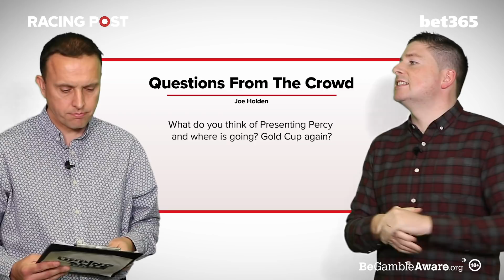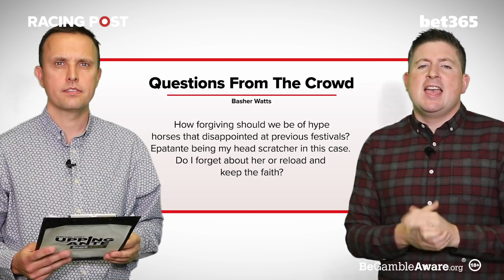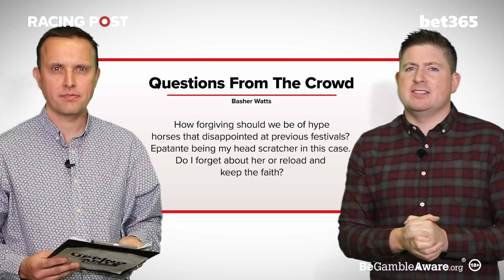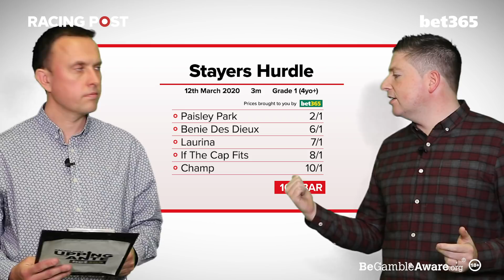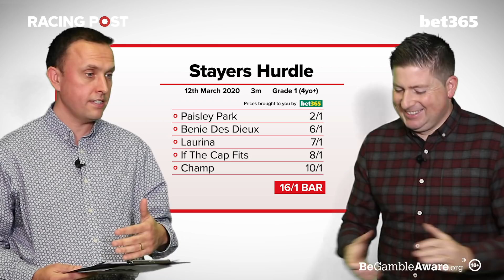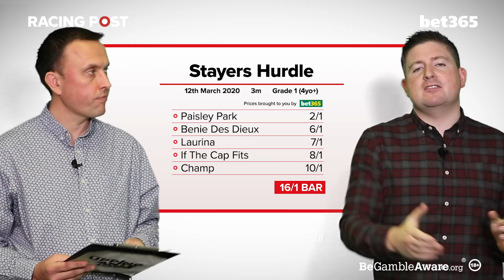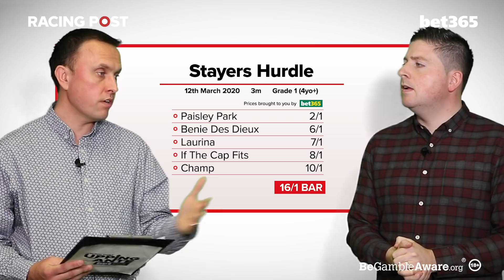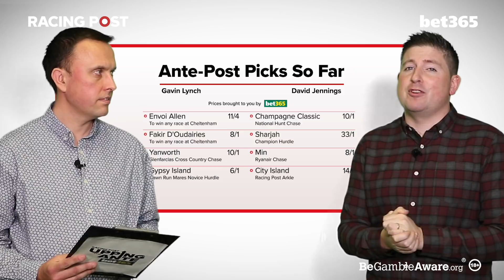Upping The Ante | Cheltenham Festival 2020 Preview | Episode 4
David Jennings and Gavin Lynch are back for another episode of Upping The Ante with bet365. The lads discuss the Stayers' Hurdle, answer your questions and give their selections.

18+

18+ Gamble Responsibly